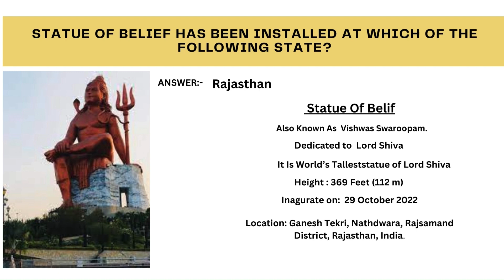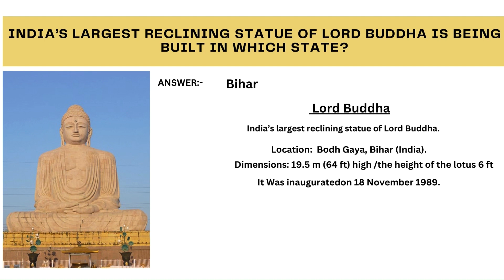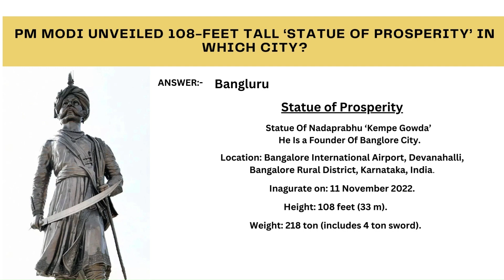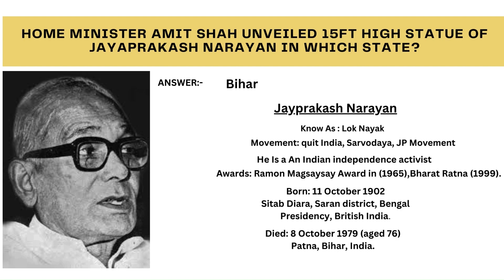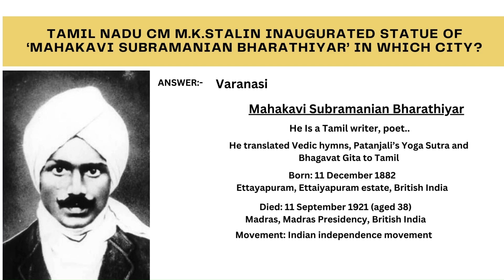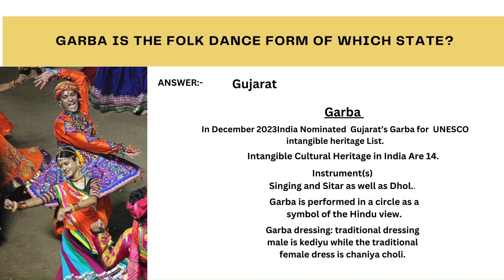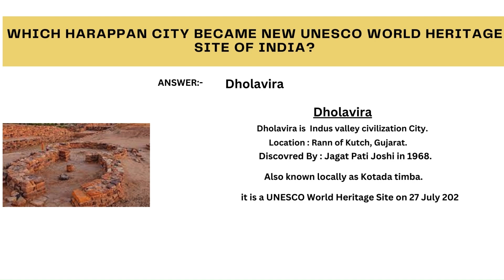GENARAL KNOWLEDGE (GK) || CURRENT AFFIRES || STATUES OF INDIA